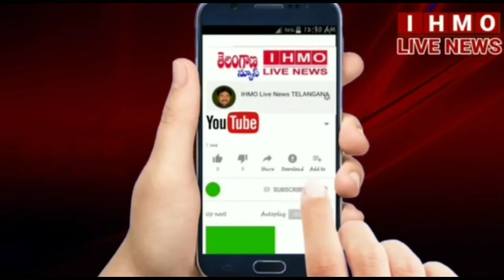శ్రీరామ్ నగర్ A ప్రాంతంలో తన సొంత ఖర్చులతో అభివృద్ధి పనులు చేయిస్తున్న సంక్షేమ సంఘం నాయకుడు..